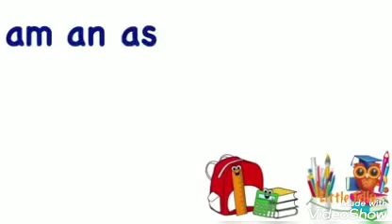Two letters words starting with A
start with  Alphabet A